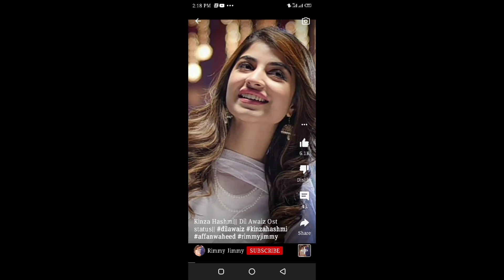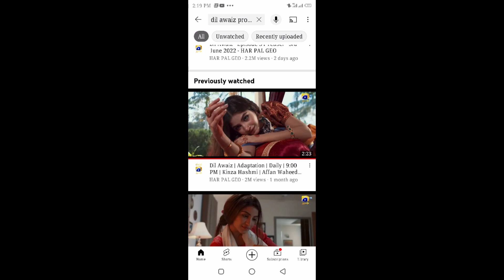Dil awaiz last episode | Dil awaiz episode 41| Dil awaiz ep 40| Kinza hashmi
fasiq review

Fasiq episode 99 |fasiq today episode | fasiq 100 | Jan e hayat | sehar Khan drama | sehar Khan movie | sehar Khan telefilm | mutahir drama |
Fasiq episode 99 teaser